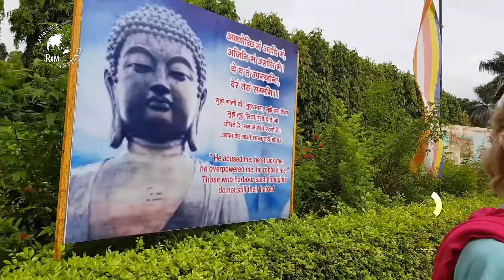SARNATH VARANASI INDIA B3 281